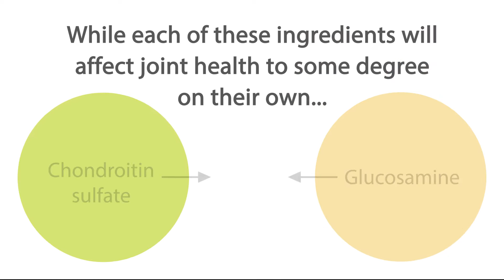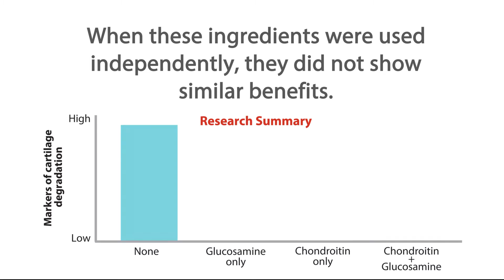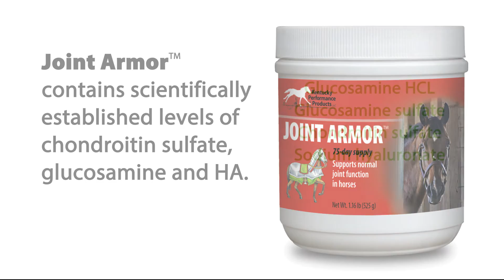Is it Really Necessary to Have Chondroitin Sulfate and Glucosamine in a Horse Joint Supplement?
Is it really necessary to have chondroitin sulfate and glucosamine in a joint supplement?

While each of these ingredients will affect joint health to some degree on their own, they work much more effectively when used together.

Glucosamine and chondroitin sulfate are key nutrients necessary for normal joint function. Glucosamine is used as a substrate for certain components of the cartilage matrix, while chondroitin sulfate plays an important role in controlling the enzymes associated with inflammation and tissue destruction.

Studies using equine cartilage explants (small pieces of actual living tissue) have shown these ingredients complement each other in inhibiting the production of inflammatory cells. Interestingly, when these ingredients were used independently of each other, they did not show similar benefits (Orth et al., 2002; Schlueter and Orth, 2004; DeChant et al., 2005).

Joint Armor’s complete formula provides your horse with the nutrients necessary to support both healthy joint cartilage and synovial fluid.

The horse that matters to you matters to us®

When health issues arise, always seek the advice of a licensed veterinarian who can help you choose the correct course of action for your horse. Supplements are intended to maintain healthy systems and support recovery and healing. They are not intended to treat or cure illness or injury.
About Kentucky Performance Products, LLC:
Since 1998, Kentucky Performance Products has simplified a horse owner's search for research-proven nutritional horse supplements that meet the challenges facing modern horses. KPP horse supplements target specific nutritional needs and are formulated to complement today's feeds, thus safeguarding against over-supplementation. Each product is scientifically formulated and made with high-quality ingredients at certified manufacturing facilities. Kentucky Performance Products is proud to offer a quality assurance promise backed by a money-back guarantee. Kentucky Performance Products brings you horse supplements you can count on, because the horse that matters to you matters to us.